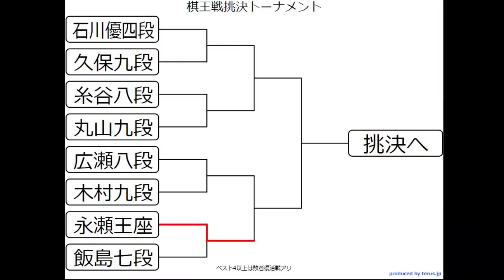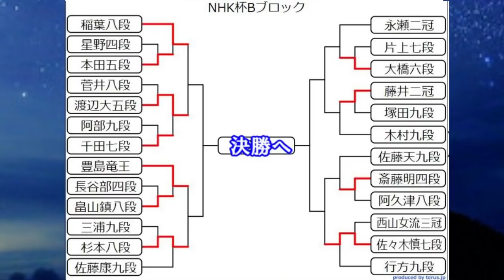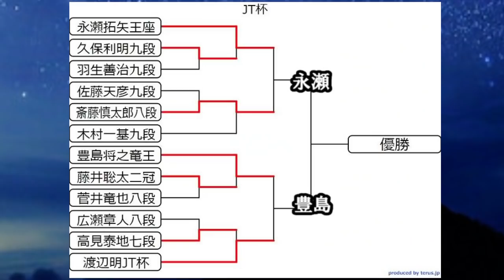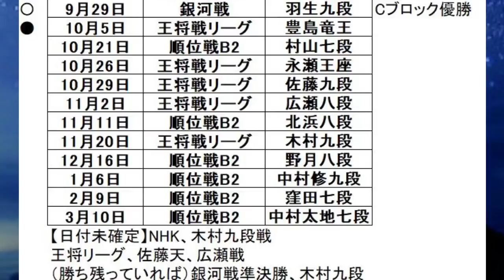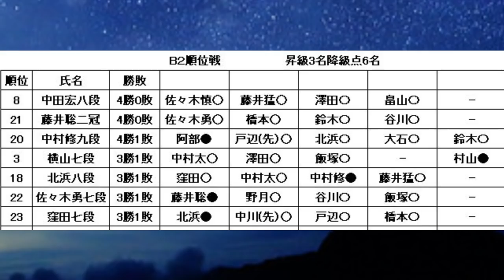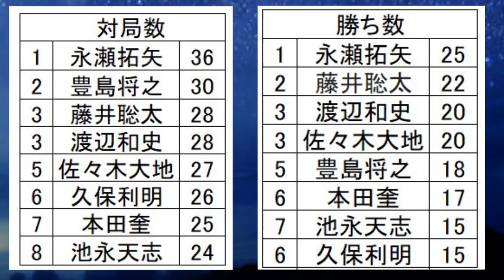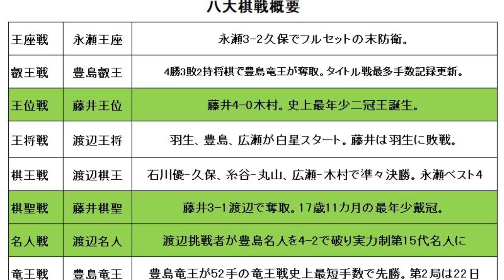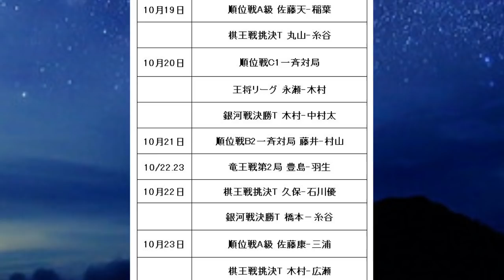【棋戦速報10月18日版】羽生善治九段、タイトル通算百期へ弾みの大逆転勝利！藤井聡太二冠対局予定から各棋戦情報までまとめ 最年少三冠の行方は…？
メルクルさん作の絵を使用させて頂きました！